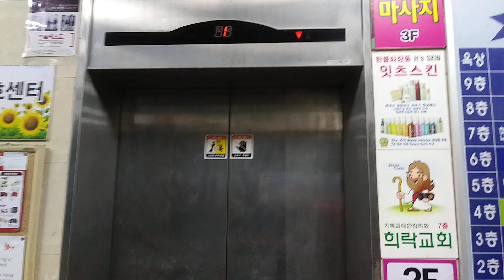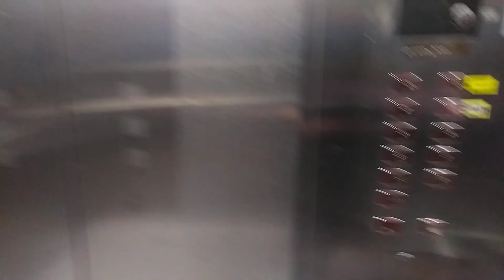경기도 화성시 효행로 1069 진안동 우성메디피아 전층 운행 오티스 엘리베이터 탑사기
이 엘리베이터는 매우 혼잡하고 9층은 회원 전용이니 탑사시 주의하시기 바랍니다.